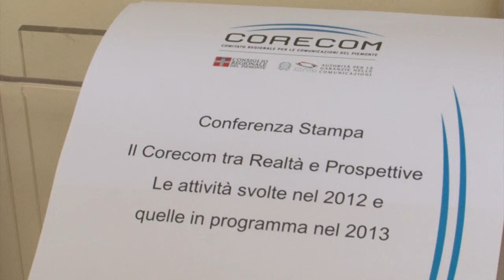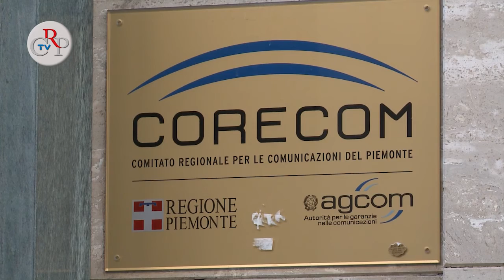Il Corecom, realtà e prospettive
Palazzo Lascaris ha ospitato la conferenza stampa "Corecom tra realtà e prospettive", per illustrare le attività svolte nel 2012 e quelle programmate dal Comitato regionale per le Comunicazioni nel 2013.

[intervista al presidente del Consiglio regionale Valerio Cattaneo]

Presentata anche la ricerca "La tv che vorrei", realizzata dall'Ires Piemonte per capire cosa chiedono i telespettatori e quale forza di penetrazione sul territorio abbiano le emittenti locali. In conclusine sono stati diffusi i dati del Rapporto sul monitoraggio del pluralismo politico istituzionale (nei tg ed extra tg) svolto in occasione delle recenti elezioni politiche.
[intervista al presidente del Corecom Bruno Gearci]